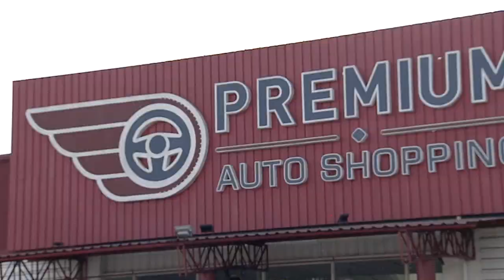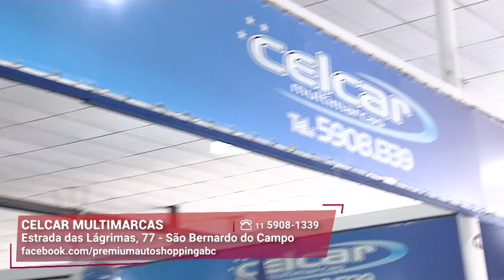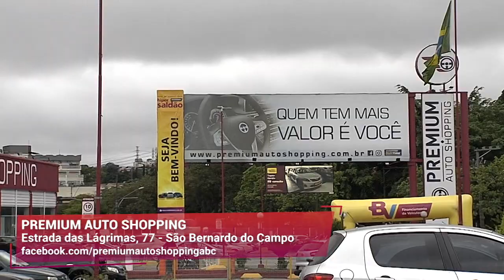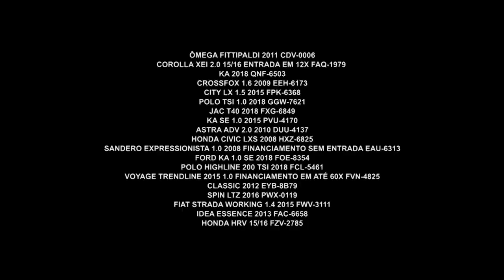Dicas de Carros Seminovos | Premium Auto Shopping | Gazeta Motors